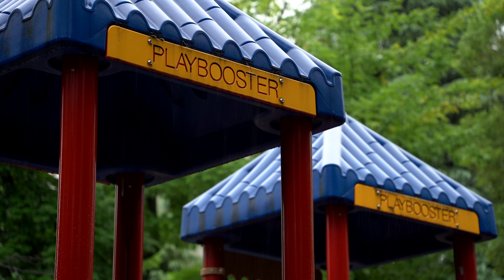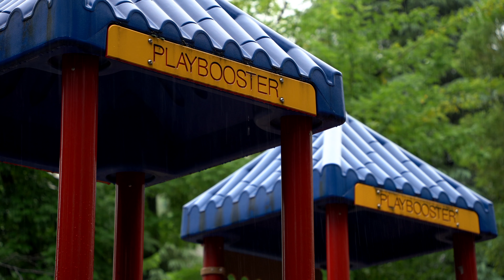[4K] Sad Strings music with Rain sounds to Relax,Sleep to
After the rain cometh the fair weather. - Aesop
Please enjoy chill music with rain sounds for your relaxing time.

If you are interested in Lofi Hip Hop to relax/study/work to, check "Chill
 Music Ringo

Tracklist
[ 00:00:00 ]  A Dark Place by Nadav Cohen

[ 00:03:27 ]  A Melancholy Occasion by Kyle Preston
[ 00:06:03 ]  Away from Danger by Michael Vignola

[ 00:08:32 ]  Discover by Lane King
[ 00:11:23 ]  Ebband Flow by Kadir Demir

[ 00:14:39 ]  In Spem Contra Spem by Patrick Ussher

[ 00:19:40 ]  Lost Found by Borrtex

[ 00:24:27 ]  Melancholy by ANBR

[ 00:27:58 ]  Midnight Sun by Beneath the Mountain
[ 00:30:25 ]  Momentum by Borrtex
[ 00:32:47 ]  Once Upona Time by Maya Belsitzman Matan Ephrat

[ 00:36:22 ]  One Step Closer by Borrtex
[ 00:39:45 ]  Reminiscing by Yehezkel Raz

[ 00:44:08 ]  Rising Tide by Beneath the Mountain

[ 00:46:33 ]  Salve Regina Violin Piano by Patrick Ussher

[ 00:50:17 ]  Serenity by Enzo Bellomo

[ 00:55:12 ]  Shadowsin the Dark by Anthony Vega

[ 00:56:51 ]  The Rain by Sid Acharya

[ 01:01:12 ]  Unnamed by Racoon Racoon

[ 01:04:15 ]  Zero Gravity by Hans Johnson

[ 01:05:27 ]  A Dark Place by Nadav Cohen

[ 01:08:53 ]  A Melancholy Occasion by Kyle Preston
[ 01:11:29 ]  Away from Danger by Michael Vignola
[ 01:13:57 ]  Discover by Lane King

[ 01:16:48 ]  Ebband Flow by Kadir Demir

[ 01:20:04 ]  In Spem Contra Spem by Patrick Ussher
[ 01:25:05 ]  Lost Found by Borrtex

[ 01:29:52 ]  Melancholy by ANBR

[ 01:33:23 ]  Midnight Sun by Beneath the Mountain
[ 01:35:51 ]  Momentum by Borrtex

[ 01:38:12 ]  Once Upona Time by Maya Belsitzman Matan Ephrat
[ 01:41:48 ]  One Step Closer by Borrtex

[ 01:45:11 ]  Reminiscing by Yehezkel Raz

[ 01:49:33 ]  Rising Tide by Beneath the Mountain
[ 01:51:58 ]  Salve Regina Violin Piano by Patrick Ussher

[ 01:55:42 ]  Serenity by Enzo Bellomo

This video is recorded by FILMIN' IN THE RAIN.
Filming equipment
Camera :
SONY A7 III
Lense :
TAMRON 28-200mm F/2.8-5.6 Di III RXD
Sound Recording:
ZOOM H5
Mic:
SGH-6 SHOTGUM MIC
Tripod:
HUSKY #1003